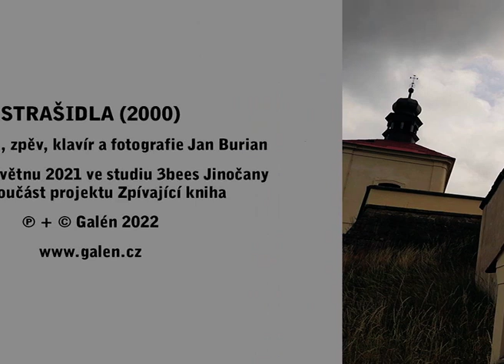Strašidla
Jan Burian: Strašidla (2000)